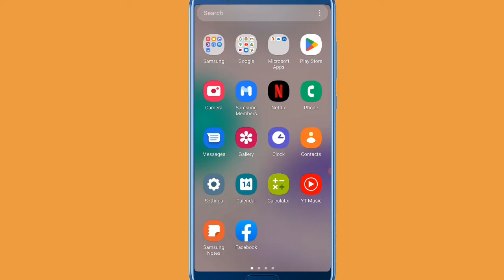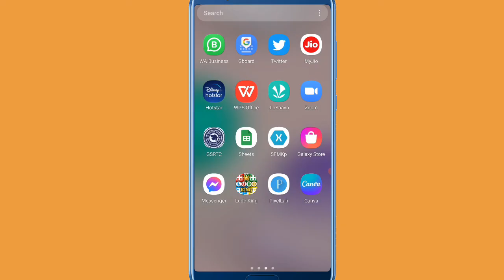How To Enable Microphone on Snapchat (2022)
hello doston is video mein aapko bataya gaya hai ki agar aap apne Snapchat per microphone enable karna chahte hain to Kaise aap microphone enable kar sakte hain Apne Snapchat account per

hey guys in this video I will show you how to enable microphone on Snapchat so if you want to enable microphone on Snapchat please see my full video and learn how to enable microphone on Snapchat 2022